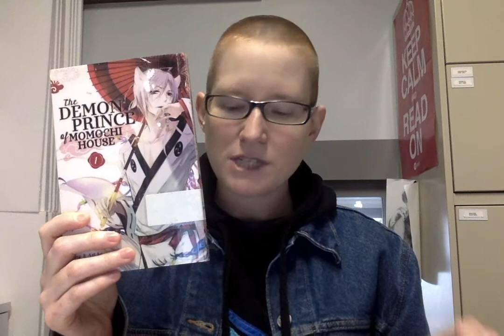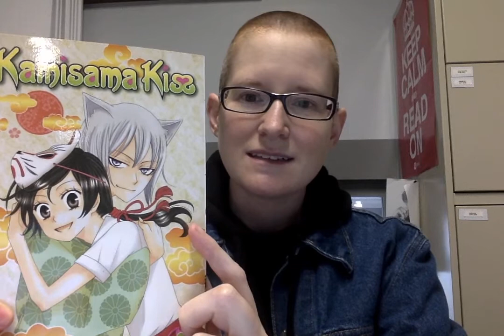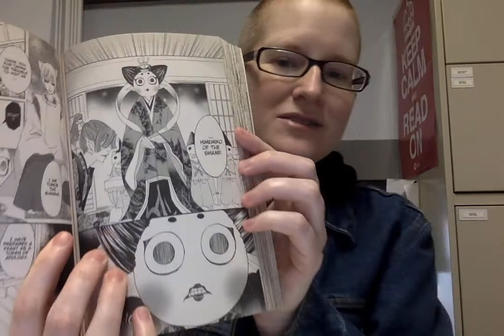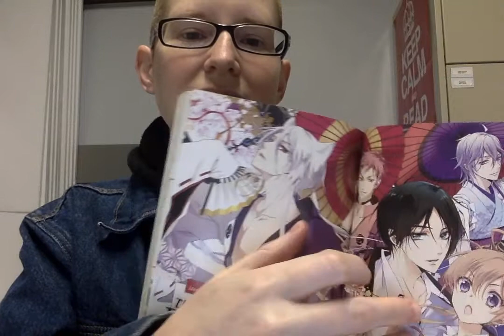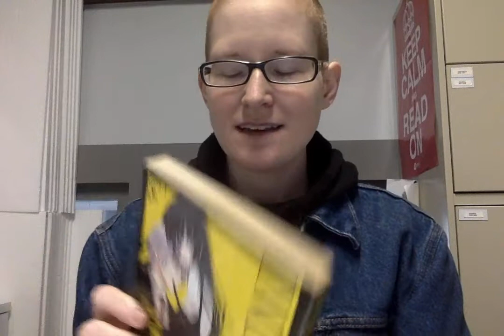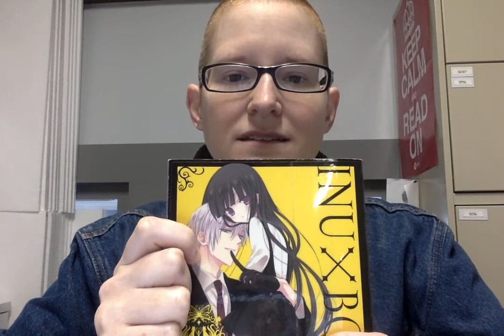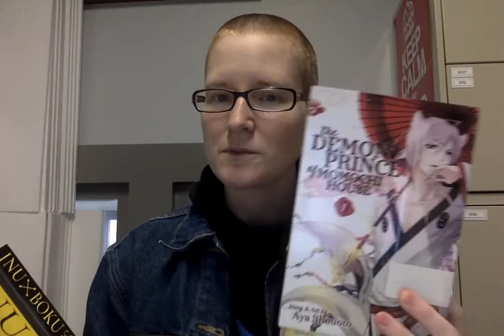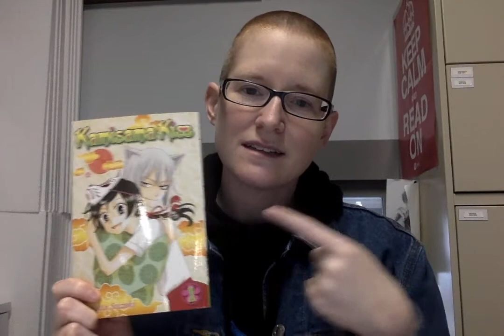Supernatural Shojo Manga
Welcome to Slice of Life! In this episode Dabney talks about supernatural shojo manga series to binge: Kamisama Kiss, The Demon Prince of Momochi House, Inu x Boku SS, and Black Bird. All of these manga are available to check out in the Young Adult collection!